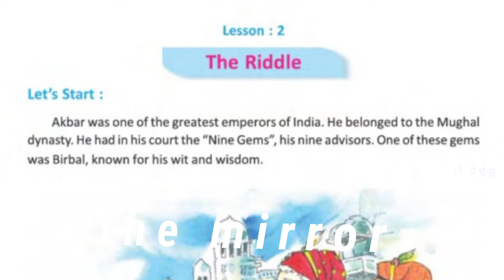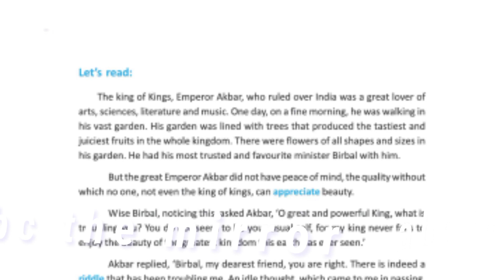THE RIDDLE 1ST PART/LESSON 2/CLASS 7/ABC THE MIRROR/MD ASHADULLAH/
THE RIDDLE 1ST PART/LESSON 2/CLASS 7/ABC THE MIRROR/MD ASHASULLAH/

আমাদের ABC THE MIRROR YOUTUBE CHANNEL এ আপনাদের স্বাগত জানায়. এই চ্যনেলে আপনারা ক্লাস ৫ থেকে ১০ সমস্থ বিষয় শিখানো হবে আর একাদ্বশ ও দ্বাদশ শ্রেণীর কলা বিভাগের সুন্দর প্রশিক্ষণ দেওয়া হবে। Welcome to our ABC THE MIRROR YOUTUBE CHANNEL In this channel you will be taught all subjects from class 5 to 10 and Best training will be given in the art department of class XI and XII.
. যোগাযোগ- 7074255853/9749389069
 Tw- Website-
 Location-